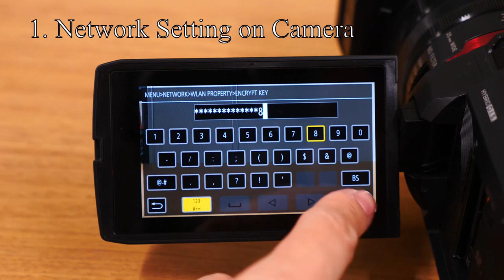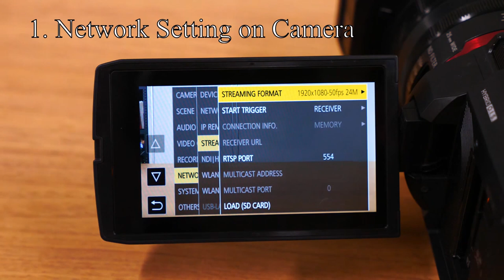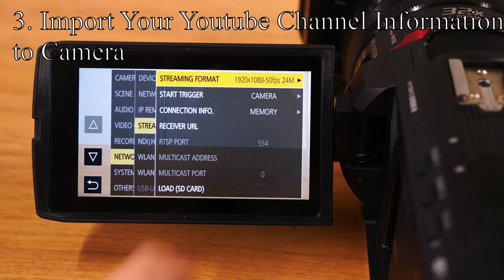How to Live Stream Using The AG-CX10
※3月5日に動画を更新しました。
＊Updated this clip on 5th March.

A new professional camcorder in the CX Series, the AG-CX10 Memory Card Camera Recorder, the industry's smallest and lightest 4K 60p camcorder. Packed into a compact body and offering the on-site mobility and portability demanded by professionals, the new camcorder enables high-quality 4K 60p recording, and will start shipping from February 2020*.
*The shipping start date depends on the region.

One of the features of this model is full-HD live streaming.
RTSP/RTP/RTMP/RTMPS-compatible HD streaming enables direct connection and distribution of relays for concerts, sports events, and news flashes to Facebook, YouTube, etc.
Watch this video on how to live stream using the AG-CX10.